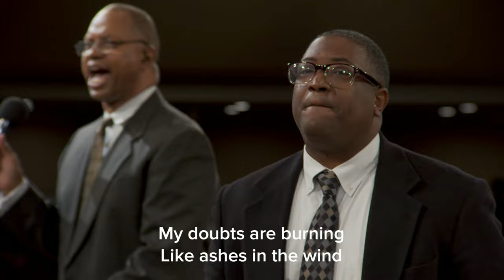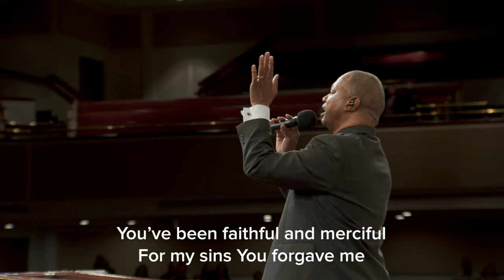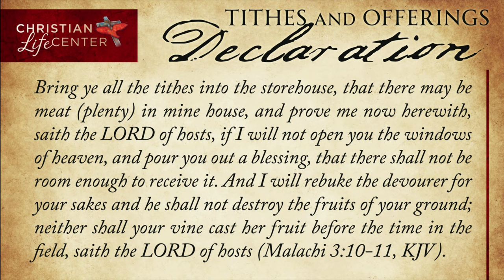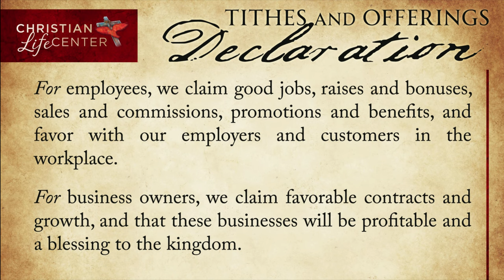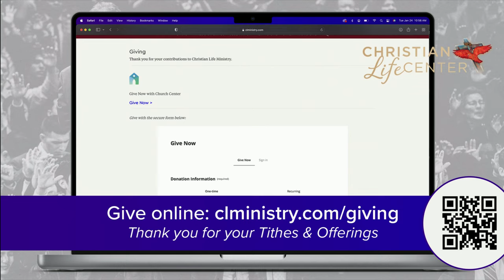The Power of Prophetic Praise - Joshua Abrego - November 26, 2023